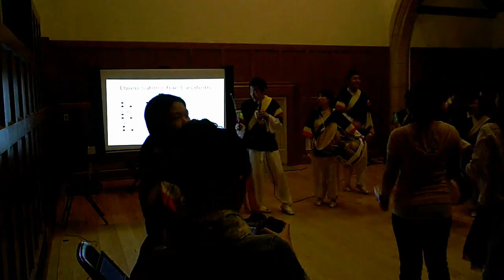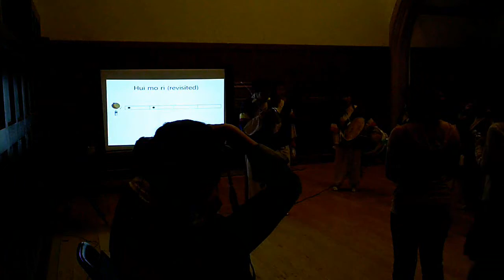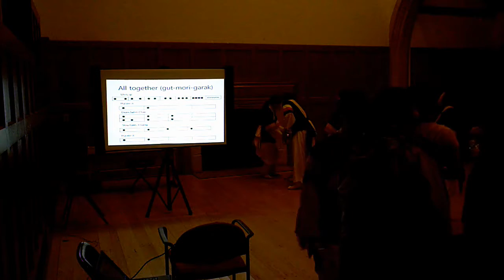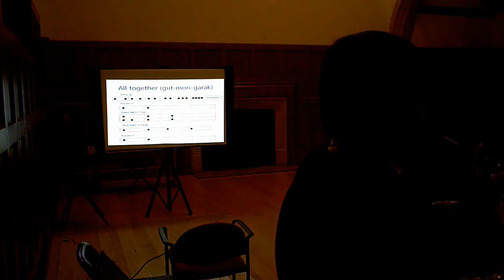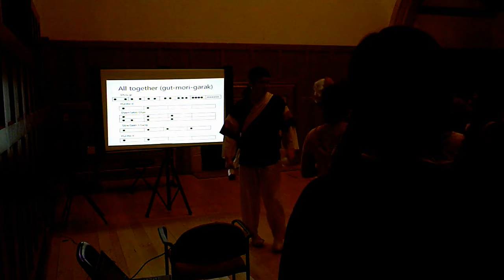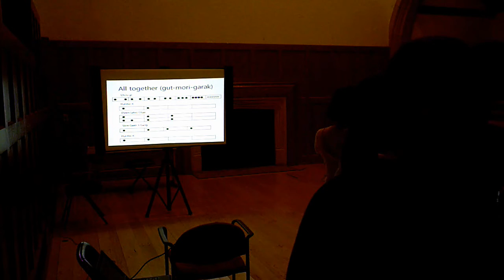[Yale Unity] 2011 Spring Concert Part Two 000: starting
Yale Unity, the Korean drum and dance troupe at Yale
2011 Spring Concert

Saturday Apr 16th, 2011

Af-Am Cultural House, Enormous Room, 211 Park st., New Haven, CT

Part Two, 000: The beginning of the second part.

For now, we have only three videos for second part: 000, 001, 002

lecturer: Hyun Kyu Kim (GRD '12?)
players: everyone